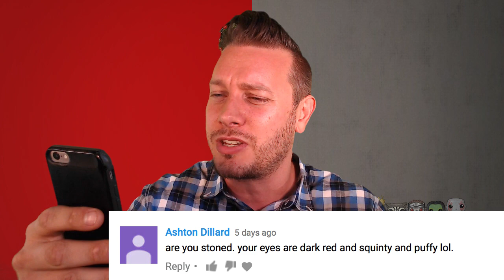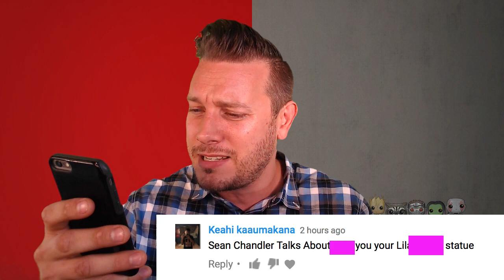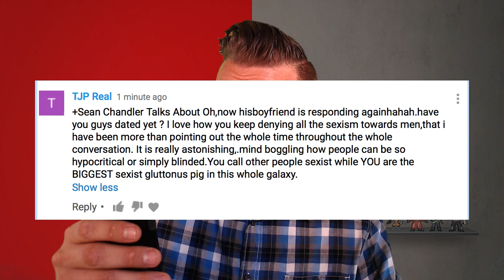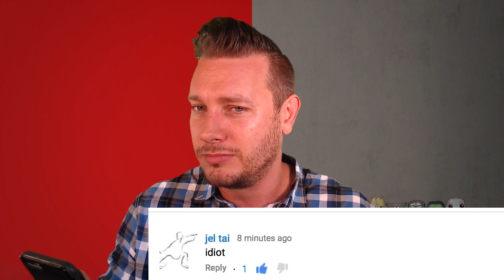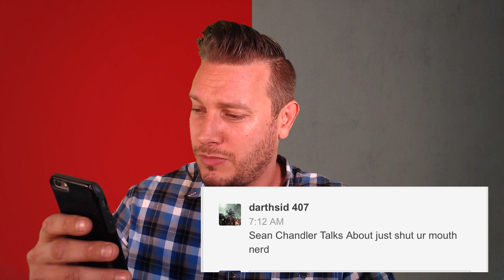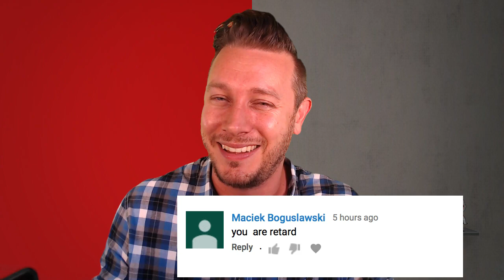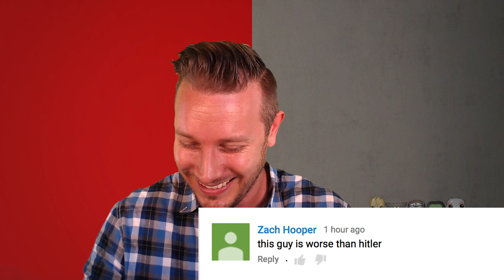Sean Chandler Reads Mean Comments (Reading Hate Comments)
The vast majority of my viewers leave incredibly positive comments! ...but from time to time we get some means comments. So let's do this!

Purchase the Original Spider-Man Trilogy on Blu-Ray for Under $20

Reading mean comments
Reading mean tweets
Hopefully funny and comedy
reading hate comments